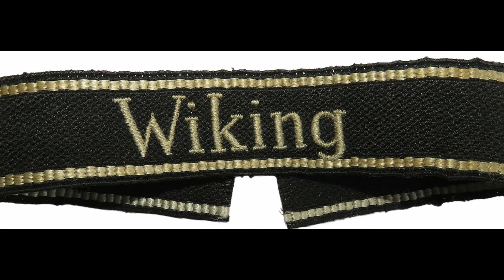NĚMECKÉ DIVIZE II.sv.Války W I K I N G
První díl minisérie o divizích sloužících za druhé světové války pod vlajkou nacistického Německa. Tento úvodní díl je věnován známé divizi WIKING.